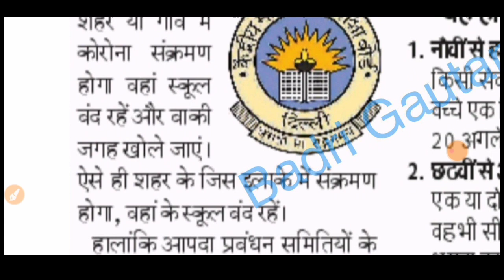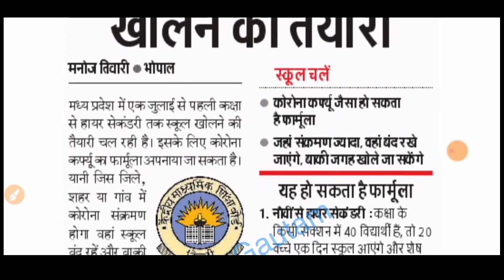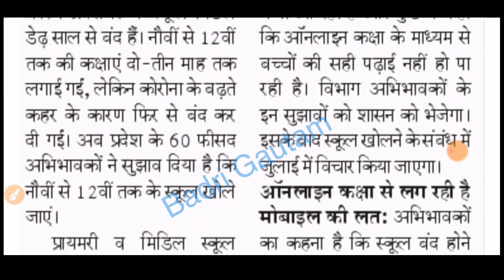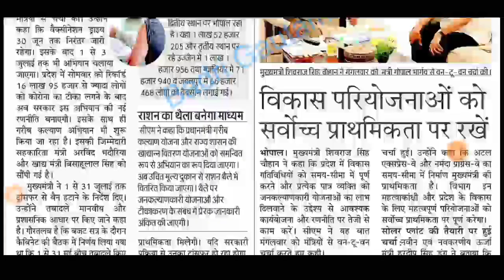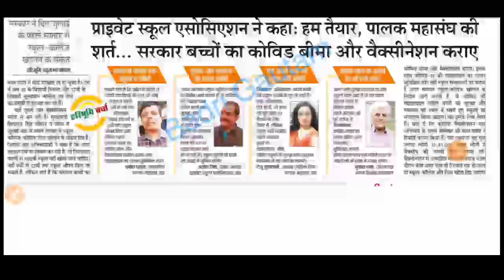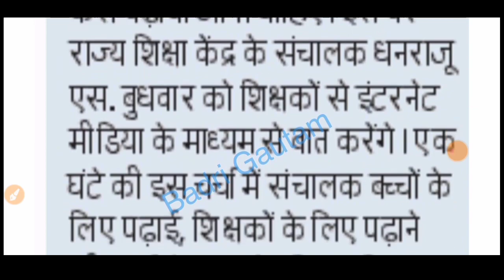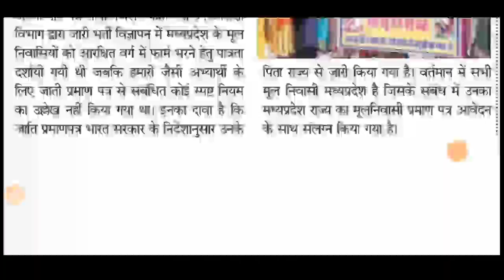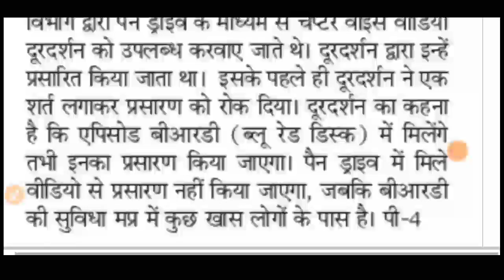good👍 news for all students// 👩‍🏫कक्षा 1 से 12वी तक स्कूल जुलाई में खुलेंगे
सभी लेटेस्ट न्यूज़ की प्लेलिस्ट

प्री बोर्ड परीक्षा कक्षा दसवीं हिंदी वीडियो न.1

प्री बोर्ड परीक्षा कक्षा दसवीं हिंदी वीडियो न.2

प्री बोर्ड परीक्षा कक्षा दसवीं हिंदी वीडियो न.3

प्री बोर्ड परीक्षा कक्षा दसवीं हिंदी वीडियो न.4

प्री बोर्ड परीक्षा कक्षा दसवीं हिंदी वीडियो न.5

प्री बोर्ड परीक्षा कक्षा दसवीं हिंदी